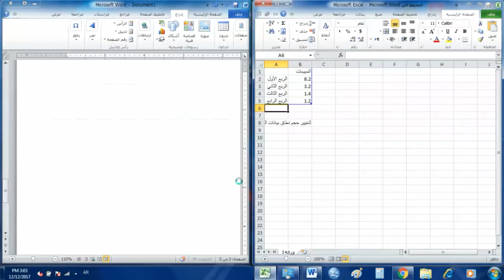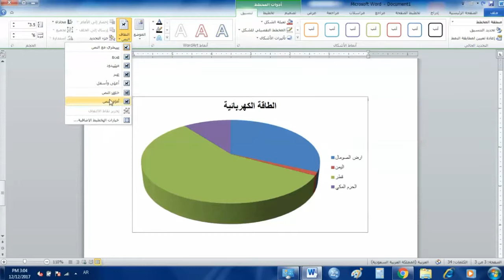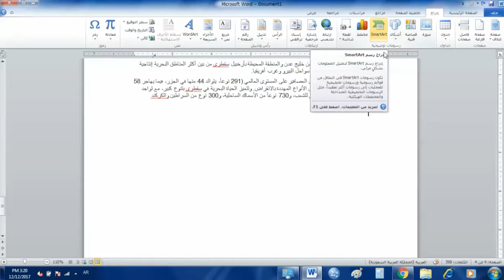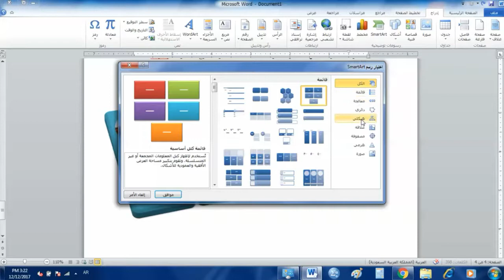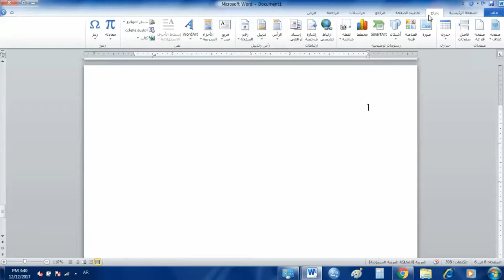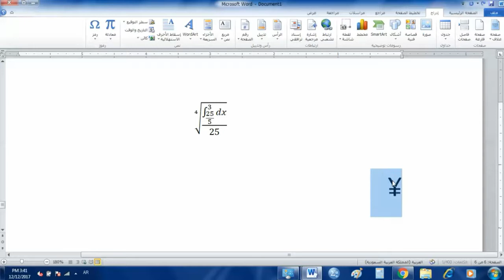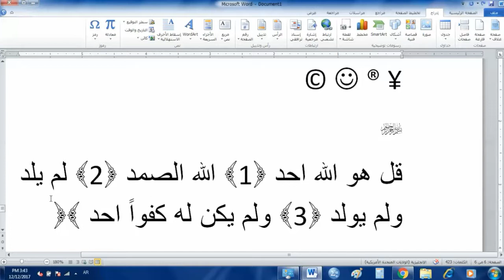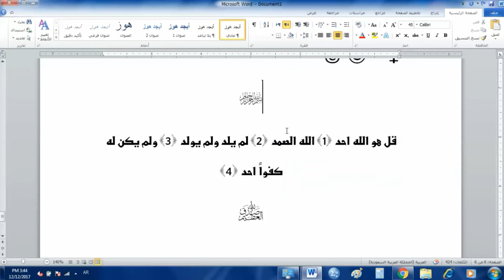دورة Microsoft Word للمحترفين - الدرس 09 - ادراج الكائنات3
للإشتراك في القناة ليصلك محتوى مثل هذا:
روابط إلكترونية:
للمراسلة للأعمال والتدريب يرجى التواصل على البريد الإلكتروني:
ميكروسوفت ورد 2016
Microsoft Word  2016
دورة ورد 2016 للمحترفين - الدرس 09
الدرس التاسع - ادراج الكائنات 3
ادراج المخططات
ادراج smart art
ادراج الرموز
ادراج المعادلات
ادراج مخطط
ادراج مخطط بياني
ادراج اشكال ذكية
ادراج رمز
ادراج معادلة